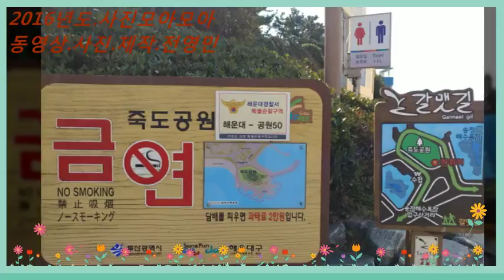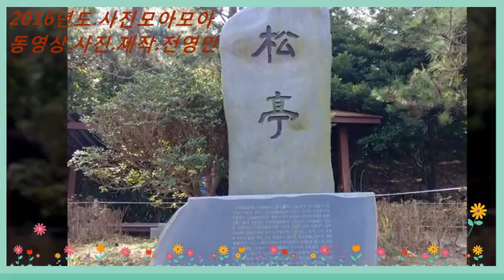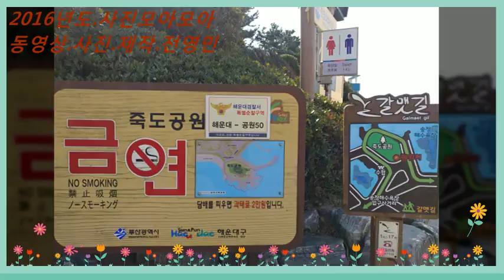사진 동영상2017 03 01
죽도공원깜상.
사진.동영상.자연.사랑